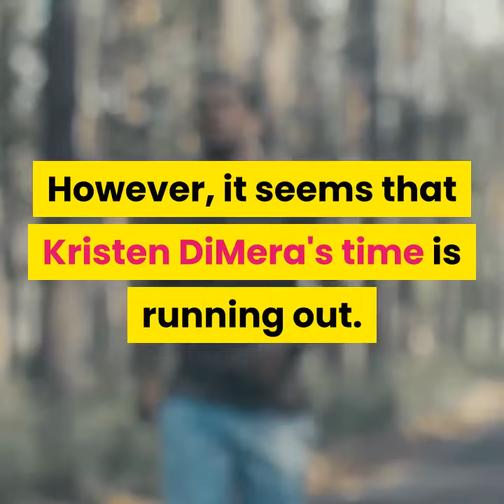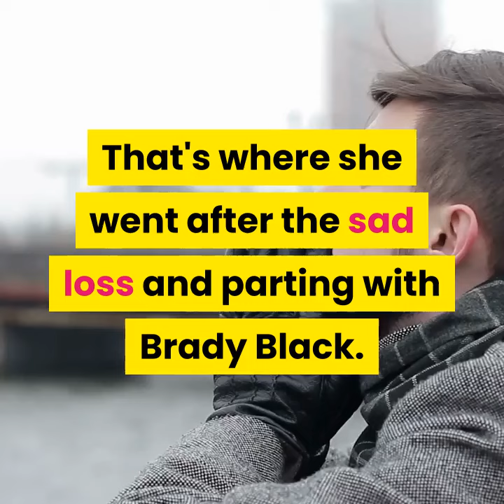Brady Kristen about to reunite - Mickey's fate - Days of our lives spoilers - 12/2019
This is the official YouTube SkullCrusherel of Chad Dimera!
© Copyright by Chad Dimera Youtube Channel ☞ Do not Reup